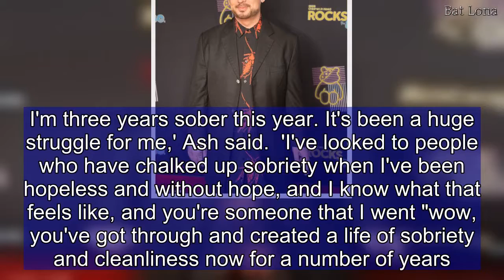Boy George reflects on his decade of sobriety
Boy George is celebrating a decade of sobriety. And on Thursday, the 56-year-old British singer opened up about the milestone, during an interview with Nova's Ashley Bradnam. It came as Ash thanked Boy George for helping him beat the bottle, with Ash being sober now for three years. Reflecting on his sobriety, Boy George said: 'Obviously when you're in it, it's only when you get quality clean time, as you know, you go "oh wow, how did I do that? How the f**k did I do ten years?."   The Culture Club star added: 'But I would say everything good in my life is because I'm clean and I'm able to really enjoy what I do in a way I couldn't before.' Ash told Boy George that he's looked up to him for years.  'I'm a recovering addict. I'm three years sober this year. It's been a huge struggle for me,' Ash said.  'I've looked to people who have chalked up sobriety when I've been hopeless and without hope, and I know what that feels like, and you're someone that I went "wow, you've got through and created a life of sobriety and cleanliness now for a number of years."Afterwards, Ash shared a snap of himself with Boy George to Instagram, writing: 'Just had the pleasure of interviewing this legend. Ten years clean and sober and loving life!! Thanks.'On The Voice in April, Boy George said he was coming up to ten years of sobriety, after contestant Colin Lillie revealed his own past addiction.  'As you know, if you're in recovery, it's amazing to think that you could go this long without being a mess,' he told Colin.  'It's like, you get through the other side and you get a life beyond your wildest dreams, you know, because recovery really does set you free,' he continued.  During an appearance on Piers Morgan's Life Stories in 2015, George admitted that he once had a £400-a-day heroin habit.    He hit rock bottom when he was jailed for an attack on a male sex worker in his flat during a 'psychotic episode' in 2007.The former hitmaker chained sex worker Audun Carlsen to a wall, whipped him and screamed abuse at him.The Norwegian managed to free himself and fled into the street, screaming for help.George spent 15-months behind bars for the attack.